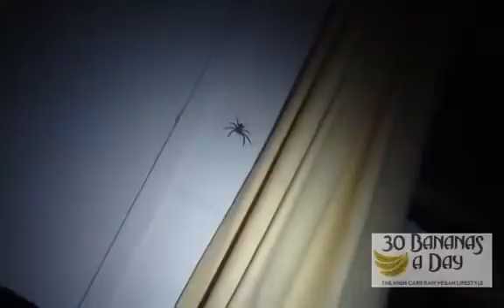BIG SPIDERS ATTACKS DADDY South Australian version # 340